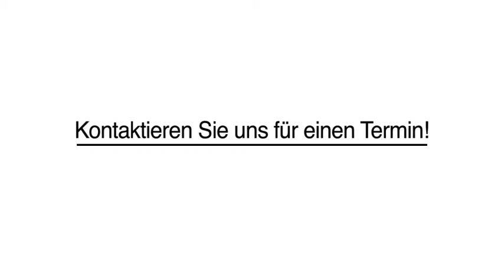Fett-weg durch Laser Fettreduzierung in Köditz, Plauen, Hof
lipoREDUCT GmbH in Köditz, Oberfr ist Ihre erste Wahl, wenn Sie nach Fett-weg durch Laser oder Fettabbau suchen. Für mehr Informationen erreichen Sie uns unter der Telefonnummer (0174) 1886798. Besuchen Sie uns auch unter der oben genannten Webadresse!